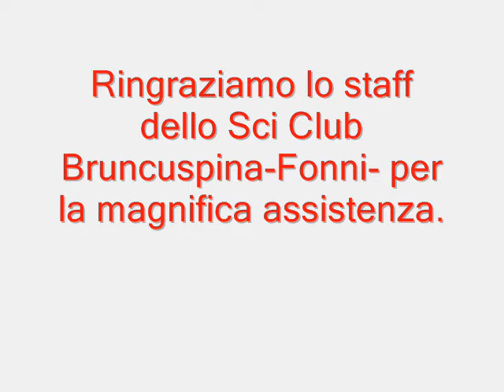sci Jerzu Fonni 19 2 13